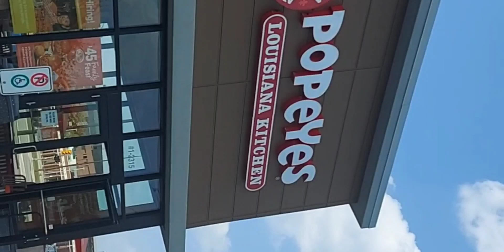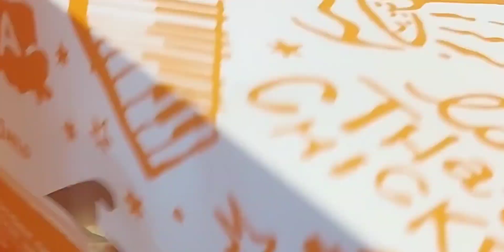The treat @popeyes |great time with fantastic family | so tasty